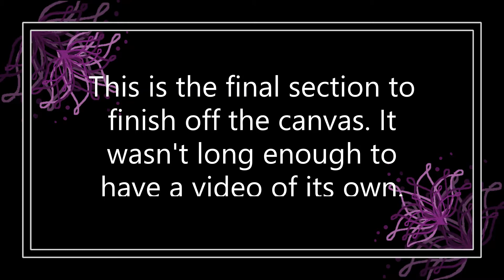Diamond Painting Drill Placement - Drill With Me - Lion Edition - Section 6 Part 2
Watch a beginner place drills while listening to relaxing music.

This is my third attempt at diamond painting. I bought an inexpensive four canvas kit off Amazon and decided to post the drill placement of the entire Lion canvas in sections. This is section 6 part 2 of 6 sections.

This section is smaller and consists of only 2 parts. It is also the last video in the Diamond Lion series.

I tried to find the original artist of the lion but couldn’t find anything, so if you know who that person is, I would love to know.

Here are all the songs listed in the order they played

Here is The Diamond Painting Kit